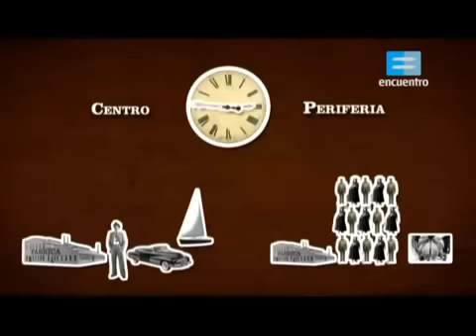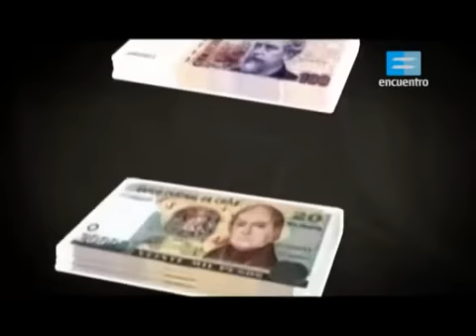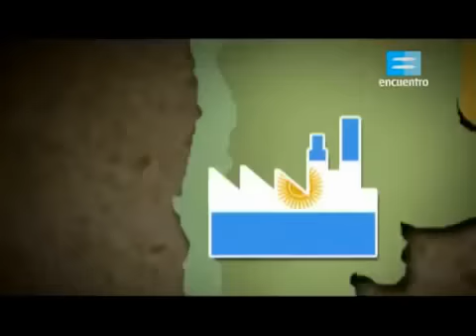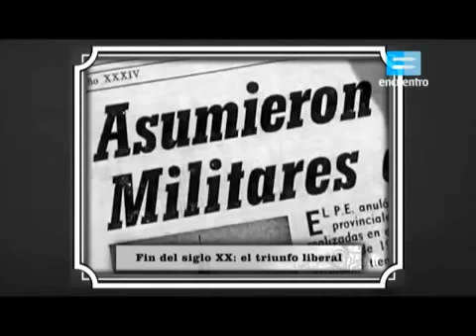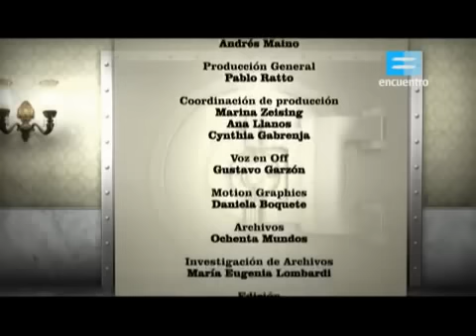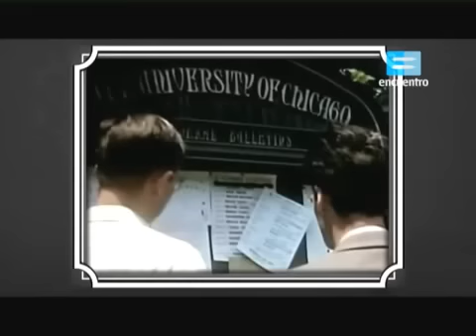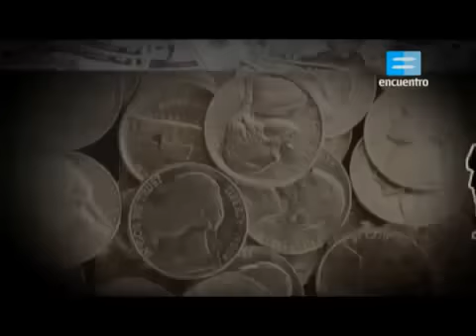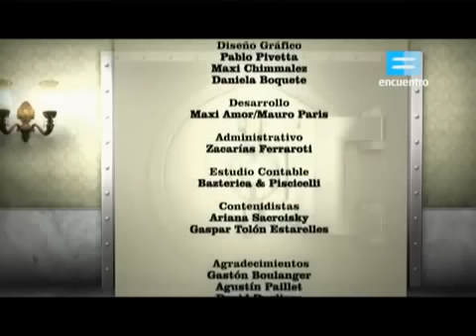Conociendo el Capital - Cap 10 y 12 - Latinoamérica, Globalización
Sinopsis: ¿Cuáles son las teorías macro y microeconómicas que se desarrollaron hasta nuestros días? ¿Quiénes fueron sus referentes? Dejamos atrás la abstracción y la complejidad y, desde una perspectiva histórica y científica de la economía, vemos -en ejemplos de la vida cotidiana- cómo las sociedades se organizaron de diferente modo en torno a ella.

Capítulo 1: ¿Qué es la economía?
Capítulo 2: Los mercantilistas
Capítulo 3: Los fisiócratas
Capítulo 4: Adam Smith
Capítulo 5: David Ricardo
Capítulo 6: Karl Marx
Capítulo 7: Federico List
Capítulo 8: La revolución marginalista y la contraofensiva del liberalismo
Capítulo 9: Keynes y la crisis más profunda del sistema capitalista
Capítulo 10: La economía del sur y el pensamiento estructuralista latinoamericano
Capítulo 12: La contraofensiva liberal. Globalización y neoliberalismo